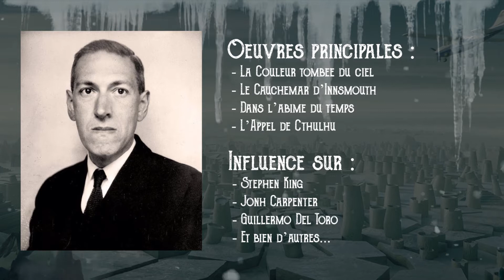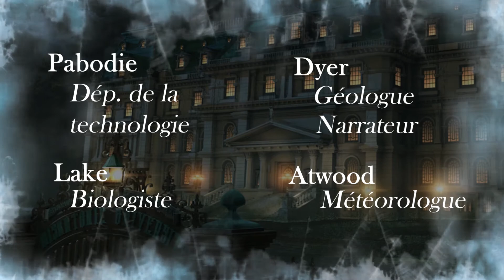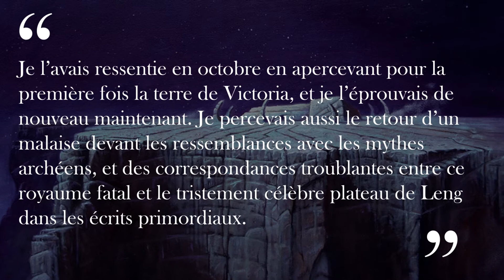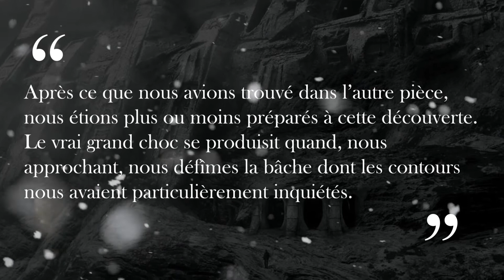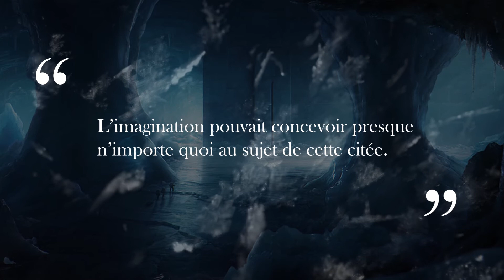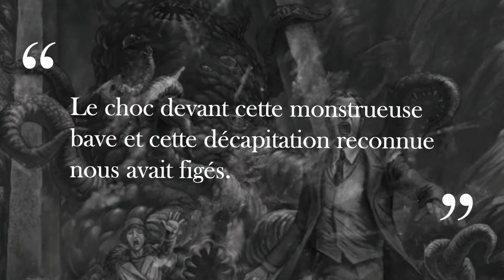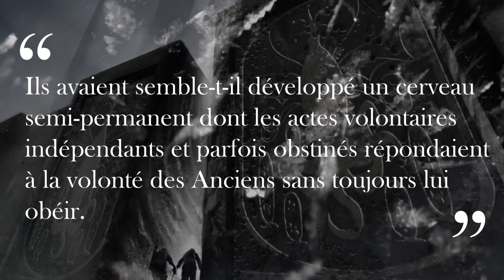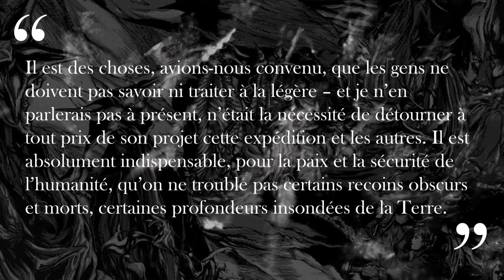LES MONTAGNES HALLUCINÉES : Quand la curiosité laisse place à l’horreur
Re-upload
Comment l’horreur est-elle amenée dans un récit ? Plus précisément, quel genre d'horreur y est à l'oeuvre ? De l'effroi, de l'affreux, de l'indignation, de la répugnance, de la laideur, du dégoût ? En fait, l'horreur répand sa bile sous une multitude de formes ; mais je suppose que, comme tout un chacun, seuls certains aspects parviennent à vous remuer les entrailles.

Bienvenue dans Métaphore-moi ça.

Oeuvre : Les montagnes hallucinées (Lovecraft)